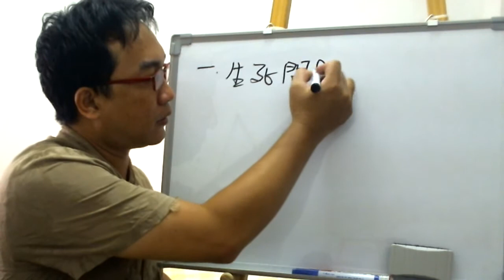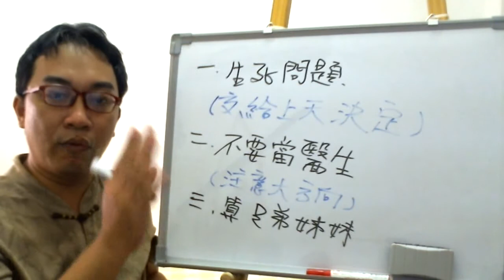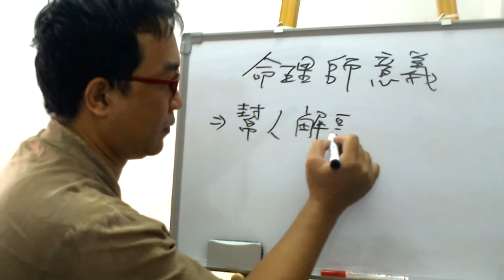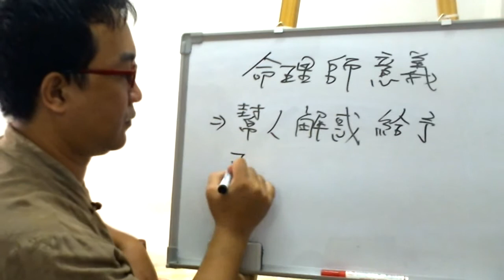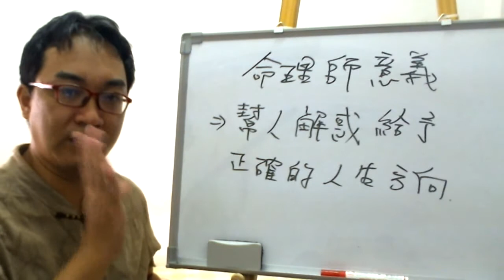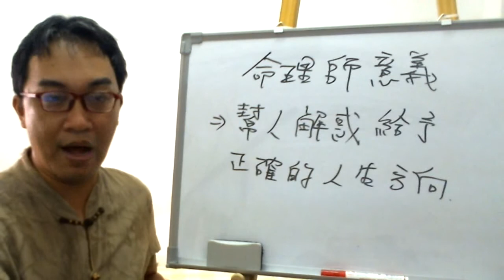命理閒談：命理師大忌(可开字幕，简繁体皆可)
命理師大忌：
不是什麼都要算，做出命理師真正的意義